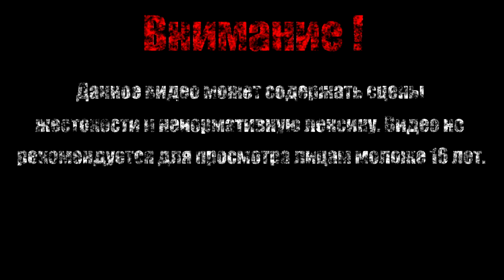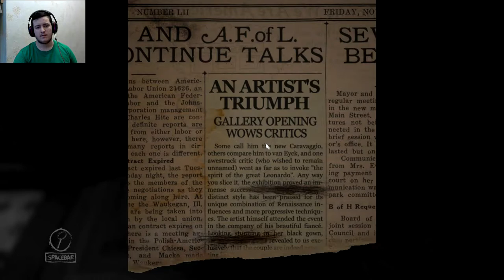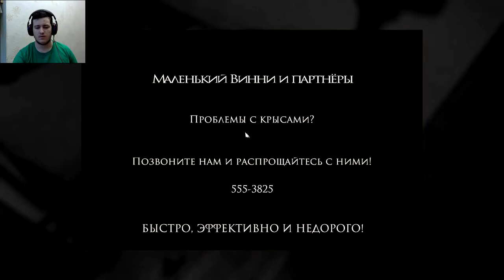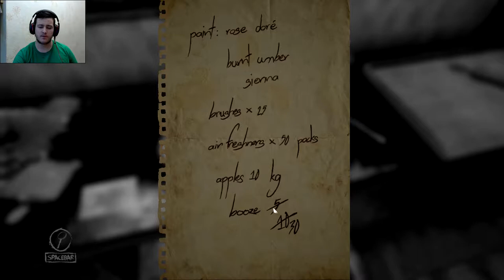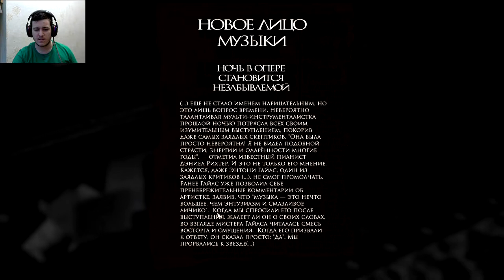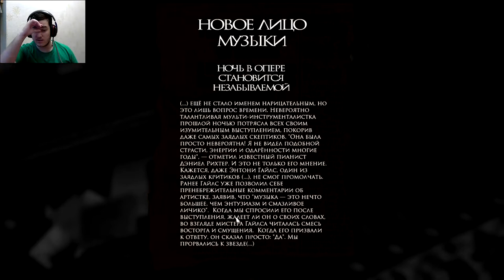Возвращение художника【Layers of Fear】#1